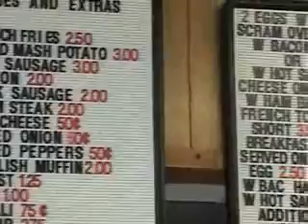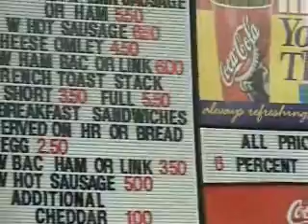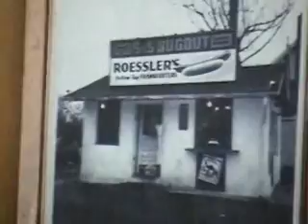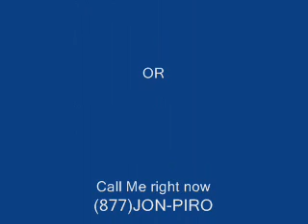S&S DugOut Southport CT Voted Best Diner in Fairfield County CT By John Piro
S&S DugOut in Southport CT  year after year is Voted Best Diner in Fairfield County CT .

John Piro interviews 96 year old Ed Saloomey & his son, Bob, General Manager of S& S Dugout .

S& S DugOut is THE LOCAL Favorite diner in mid Fairfield County located in Southport CT right off I-95 Exit 19 Northbound. Simply take a left at the bottom of the ramp and at the end where the traffic light is at Rte 1 (Post Rd), The DugOut is the building on your right.

Iohn Piro suggests asking for the "YouTube Special" which The DugOut has become famous for worldwide ever since John posted this video to You Tube. (You Tube Special = Super Thick Hot Sausage Patty with the homemade Idaho mashed potato that is made right before your eyes.)

You will come back every time you are in the area and travel 10's of miles for these two items.

This favorite diner in Southport CT (located just north of Westport CT & south of Fairfield CT) at Exit 19 off I-95 on the Post Road ( RTE 1 ) in Connecticut attracts truckers, local businessmen, tourists who are visiting staying at area hotels like The Westport Inn , The Fairfield Motor Inn, and all hotels in the surrounding towns in Norwalk: Marriott , Holiday Inn, Days Inn, Sheraton and so many more.

Westport happens to be the hometown of internet marketing guru Howie Schwartz whose home Dennis Karganilla came to visit back in November 2007 and met with John for the first time ever. Jonathan Budd even made his surprise guest appearance as he was finally making his mark on the internet marketing world as it was just 8 weeks into his involvement with Ty Caughlin's RFS, Reverse Marketing System and had earned his first big money marketing online to the tune of $67,000 in just a few short weeks.

I encourage you to stop in and visit Ed & Bob Saloomey the next time you are driving north or south on I-95 past Exit 19 in Fairfield County Connecticut . Other towns in lower Fairfield County include the likes of Darien CT  , New Canaan CT  , Westport CT  , Stamford CT  , Greenwich CT  , Weston CT  , Wilton CT  , Ridgefield CT  , Rowayton CT  Norwalk CT  and towns in Westchester County New York such as White Plains NY , Port Chester NY  , Harrison NY  , New Rochelle NY  , Larchmont NY  , and so many more affluent towns in the New England Nutmeg state.

If you would like to have your business highlighted on You Tube and 50 other video sites for a low nominal introductory fee contact John Piro, Web 2.0 & 3.0 internet marketing specialist. John will get you started with a video marketing solution for your internet marketing exposure.